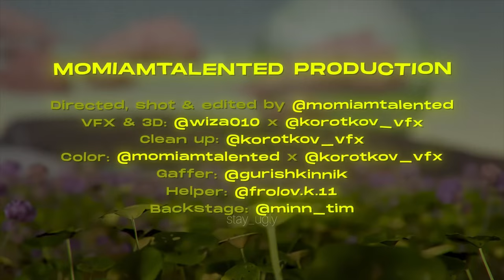THRILL PILL - NO VASELINE (snippet 13.10.23)